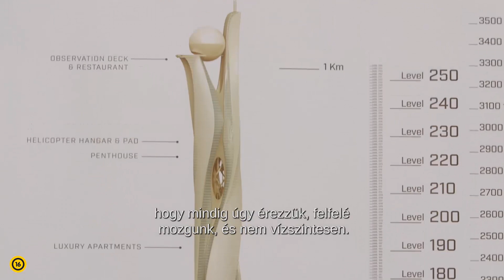Felhőkarcoló - Az épület tervezése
Országos bemutató: 2018. július 12. Will Sawyer (Dwayne Johnson), aki egykor az FBI túszmentő osztagát vezette, jelenleg felhőkarcolókra specializálódott biztonsági szakértőként dolgozik. Legújabb megbízása miatt Hongkongba utazik, amikor a világ legmagasabb épülete hirtelen kigyullad, és őt kiáltják ki felelősnek. Will ellen körözést adnak ki, így kell megállítania az igazi felelősöket, tisztára mosnia a nevét, és legfőként megmenteni a családját, akik az épületben rekedtek… a tűzvonal fölött.